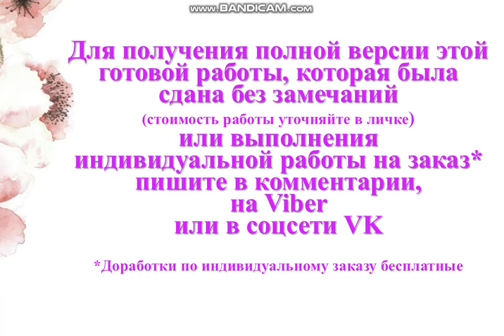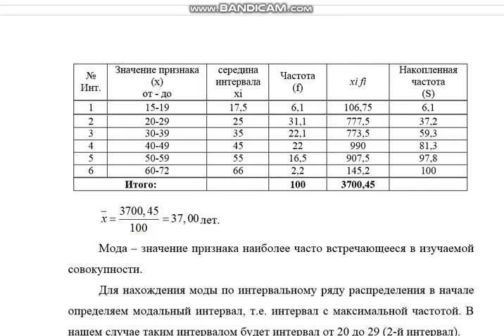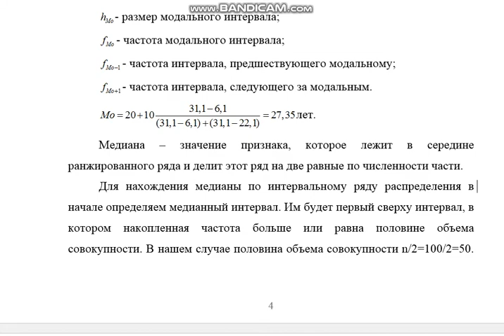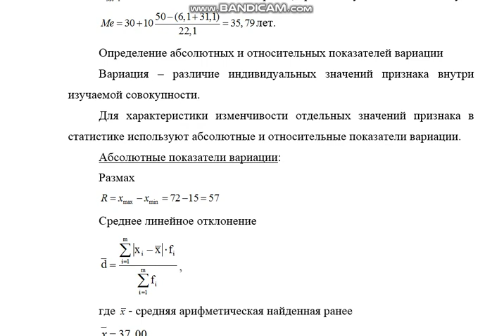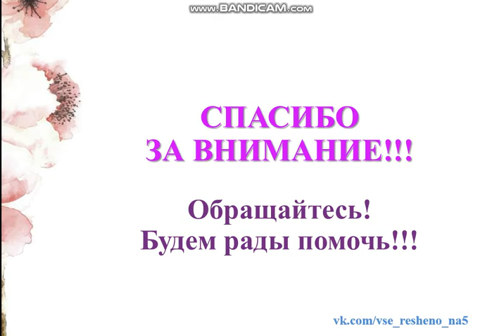Статистика, вариант 1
Задание 1 (часть I «Общая теория статистики»)
Выполнить анализ состава безработного населения по возрастным группам субъекта РФ и соответствующего федерального округа, указанных в варианте задания, рассчитав следующие характеристики:
а) показатели центра распределения;
б) показатели вариации;
в) показатели дифференциации;
г) показатели формы распределения.
Дать сравнительную оценку полученных результатов субъекта РФ с характеристиками соответствующего федерального округа. Сформулировать выводы.
Возраст безработных Республики Карелия, лет Доля безработных, %
15-19 6,1
20-29 31,1
30-39 22,1
40-49 22
50-59 16,5
60-72 2,2
Итого 100

Задание 2 (часть II «Социально-экономическая статистика»)
1. Выполнить анализ динамики показателя, указанного в варианте задания, за 5 последних лет (в абсолютном и относительном выражении):
а) от года к году;
б) в среднем за рассматриваемый период.
2. Выполнить анализ изменений в структуре показателя, указанного в варианте задания, за последний пятилетний период.
Год
Среднегодовая численность занятых по рф, тыс. чел.
2008
68473,6
2009
67462,9
2010
67567,7
2011
67727,2
2012
67968,3